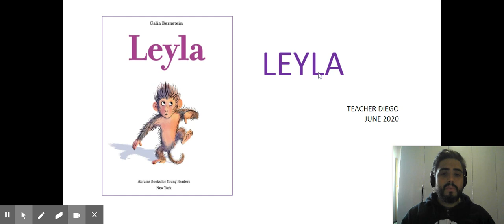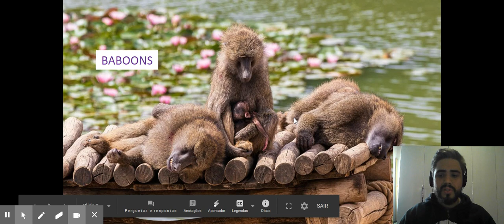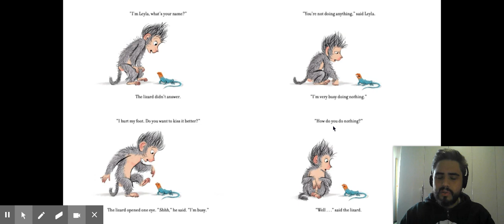Pré-leitura de "Leyla"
Pré-leitura de "Leyla", livro escrito e ilustrado por Galia Berstein e editado pela Abrams Books for Young Readers. Objetivos: recuperar aspectos linguísticos (mother/ father/ aunts/ cousins/ what's your name?/ open your eyes/ close your eyes); expandir vocabulário (lizard/ sun/ breeze/ run). Público-alvo: alunos do 1º ano da EMEB Viriato Correia.